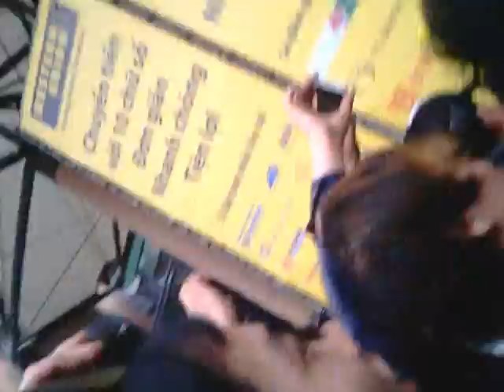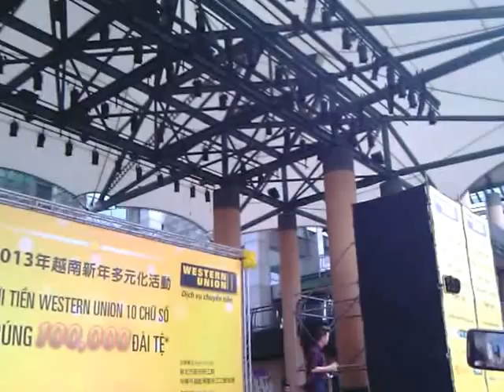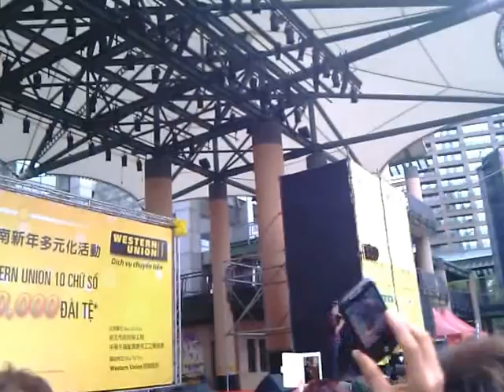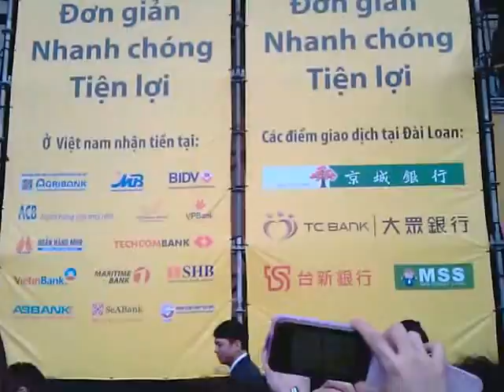dam vinh hung den dai loan 6/1/2013.mp4